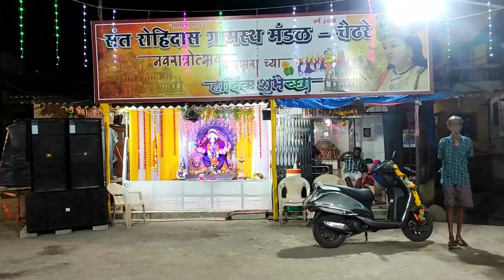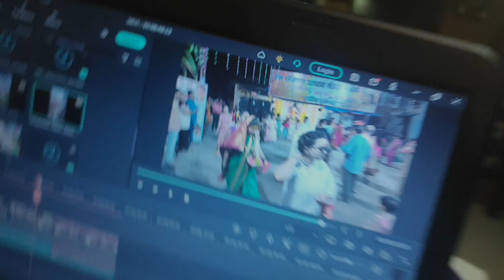नवरात्रि Special Vlog | Alibag Devi दर्शन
Mi Hai Koli | Marathi Koli | मि हाय कोली| GeetSong | Dj Remix | Panvel Beats | Dj Bhushan Nsk